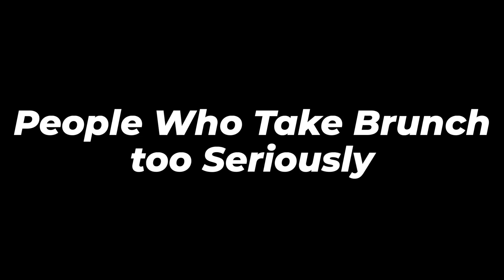People Who Take Brunch Too Seriously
See what people are like who take brunch too seriously. Brunch Finatticz love to revolve their life around the fourth meal of the day. Brunch is the most pretentious meal in existence, find out all about it!